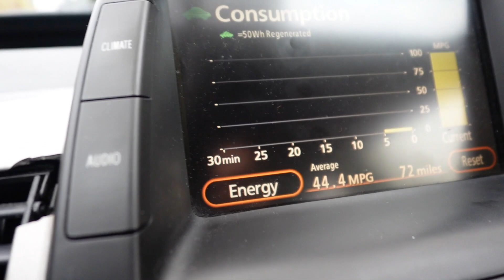DEVOLVEMOS O MINI.. DESCOBRIMOS UM PROBLEMA DEPOIS DE 3 ANOS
Descobrimos um problema que passou despercebido pela concessionária da MINI, Db, Letícia e a pessoa que faz a inspeção veicular.

Consultoria para ESTUDAR INGLÊS/MORAR nos Estados Unidos.
Clique no link abaixo para mandar msg no whatsapp